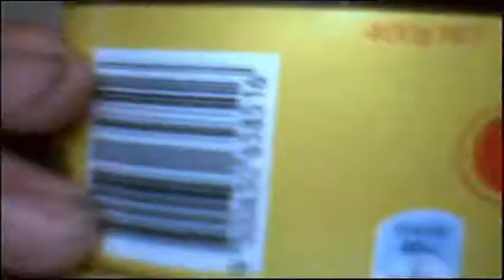Re: The Vegemite Competition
Oh my god Dont eat a whole jar it makes you sick...